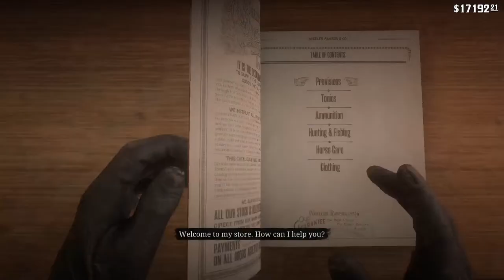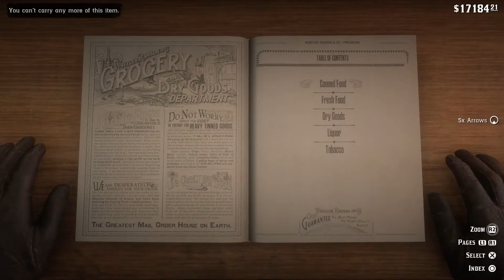REDGE DEDGE REDGEDEMPTION -_- EP 2 S1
Hi i'm Shane Redmond and i love guitar and writing songs and making funny gaming content too